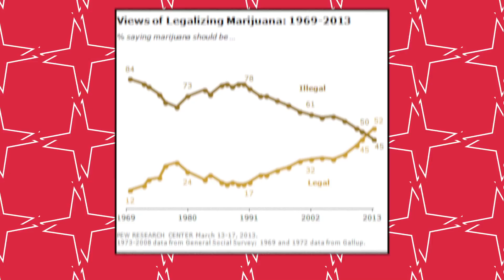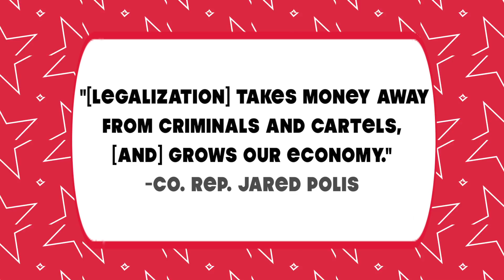Legalizing Marijuana | Weed Laws Everywhere Are Changing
Are we close to the legalization of Marijuana? VIP News has your up-to-date information regarding this smokin' hot topic.

SCRIPT:

Two bills were introduced this Friday to Congress that would effectively legalize marijuana on the federal level. The first would regulate marijuana like alcohol and tobacco, the second would set standards for taxation. This isn’t the first time legislation of the sort has been introduced. What’s different this time is that now a majority of Americans are supportive of toking up, but thankfully still against white guys with dreadlocks.

If these bills passed, it would amount to a dramatic legal shift on how the government deals with marijuana. Currently the federal government ranks marijuana’s harmfulness in the same category as heroin and ecstasy which seems a little strange when you consider that the medical benefits of marijuana are well documented. And these grannies seem to really enjoy themselves.

The arguments for the legalization are numerous. Colorado Representative Jared Polis who introduced one of the bills makes it clear, “[legalization] takes money away from criminals and cartels, [and] grows our economy,”  A study by the Cato Institute estimates that legalizing marijuana would generate 8.7 billion dollars of new tax revenue.

To help explain the medical benefits of marijuana we’ve invited family therapist Dr. Stanley Krauger. Dr, Colorado legalized marijuana last year, what are some of the effects you’re seeing?

DR: It’s terrible. Since the legalization of marijuana, my patients have become mellower, more down to earth, and generally much hungrier.

BB: I’m sorry, why would that be terrible?

DR: I’ve lost half my practice! People’s anxiety is just draining away.

BB: But, isn’t that the goal?

DR: Not when you have mouths to feed.

BB: Okay, but marijuana derived medicines are some of the most effective anti-seizure drugs. It’s also very good at treating PTSD.

DR: Sounds like a lot of hearsay to me.

BB: There are dozens of studies.

DR: Studies? Who believes in those?

BB: Well, generally doctors. If not marijuana, what do you recommend to your patients?

DR: Long nights of heavy drinking. A steady combination of whiskey, rum, and beer. Live that High Life, you know?

BB: Over 17 million Americans suffer from alcoholism.

DR: Wow? That many? Do you have contacts to their family? That’s thousands of broken homes, failed marriages, ruined lives.

BB: There are over 88000 alcohol related deaths every year. And zero marijuana deaths.

DR: Note to self, drop off business cards at nearest funeral parlors. (to Bode) But you’re right, alcohol is many times more dangerous than marijuana.

BB: Why are you being so honest?

DR: I’m drunk!

BB: You are a terrible doctor.

DR: Would a terrible doctor pick up his kids from school inside a bulldozer? The safest piece of heavy machinery on the market? Speaking of which, I’m late!

BB: Thanks again Doctor. We’d love to hear your thoughts on the debate.